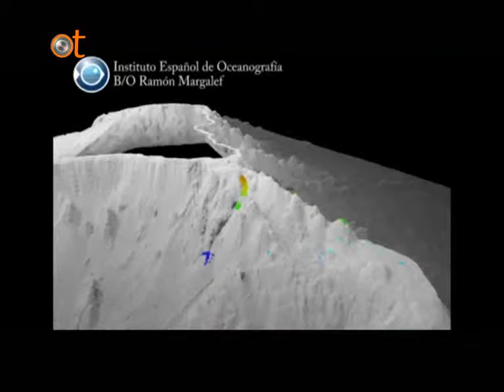Objetivo Turismo #6 (Las siete Islas en Fitur 2012)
"OBJETIVO TURISMO", un programa de televisión sobre el sector y la actividad del turismo en la islas canarias.

" TOURISM GOAL",  a television program about tourism in the Canary Islands.